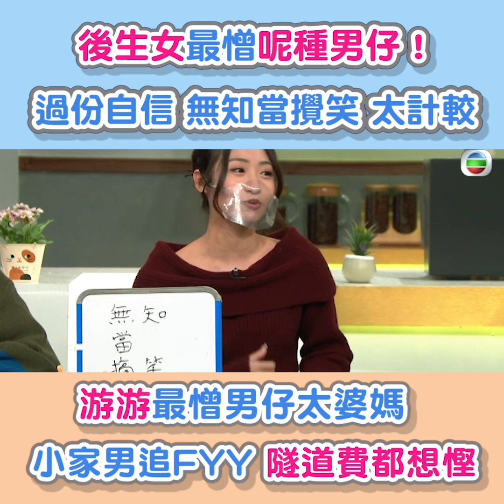後生仔傾吓偈｜小家男追FYY隧道費都想慳！｜男士｜特質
【後生仔傾吓偈】小家男追FYY隧道費都想慳！

一班後生女圍埋Girl's Talk ，齊齊傾吓最唔受歡迎男仔嘅特質！ 婆媽、過份自信、太計較嘅男仔都好容易令女仔反感！FYY分享自己遇過「小家男」，想追盈盈但連隧道費都唔想出！
後生仔傾吓偈｜星期一、二、四、五 晚上 11:30｜J2